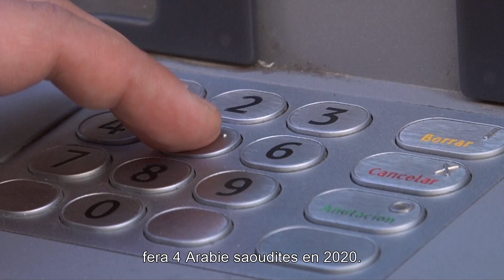TRAILER LA DECROISSANCE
Il y a un monde du présent, le monde du  “toujours plus”, caractérisé par l’absence de limites à la croissance économique. Un monde qui aujourd´hui s’effondre à cause du déclin des ressources énergétiques, des matières premières et de la crise environnementale. Mais il y a aussi un monde de “l’être”, où toujours plus de personnes réinventent leur mode de vie en l’adaptant aux limites de la biosphère.